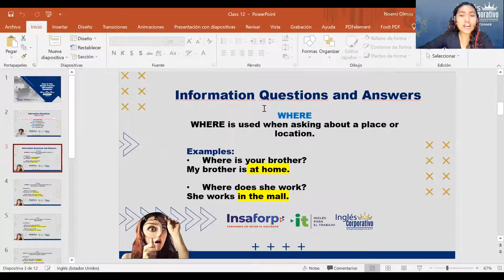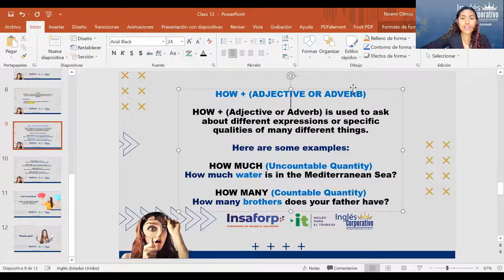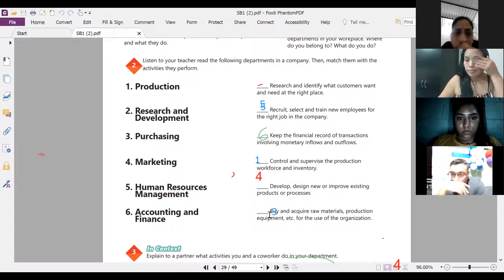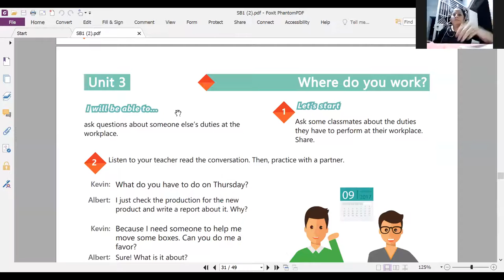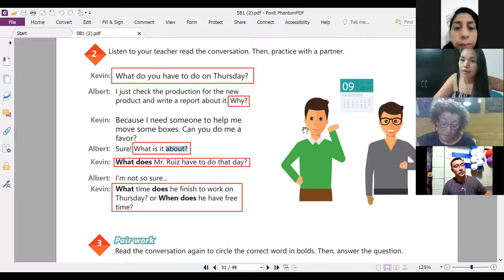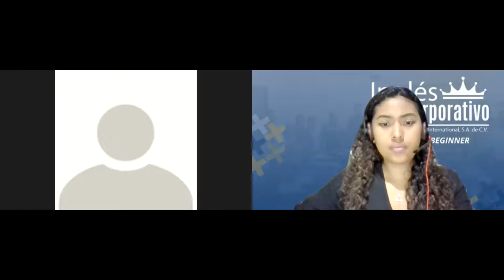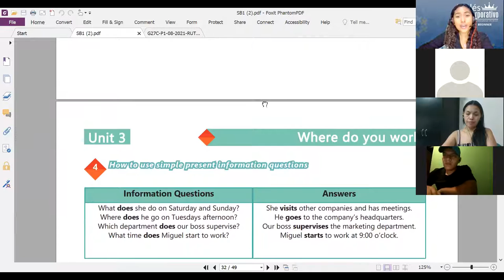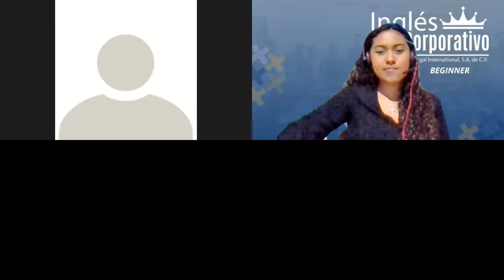Ingles Corporativo-Videoconferencia #12- How to use simple present information questions